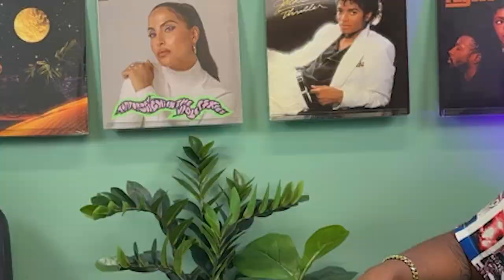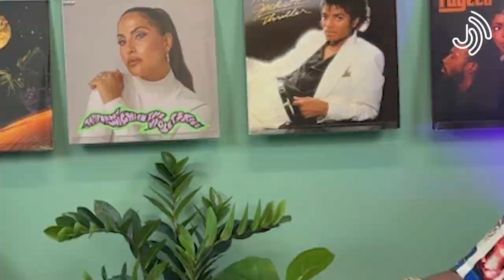Gone too Soon, Mac Miller Tiny Desk Reaction 〣 JRUMZ Squad Reacts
🌟Today, Vic and TG are listening to Mac Miller & Thundercat perform What's the Use, on NPR's Tiny Desk!! Nothing but respect for these 2 kings.

Special thanks to Beats Provider for their Intro Music make sure to check them out.